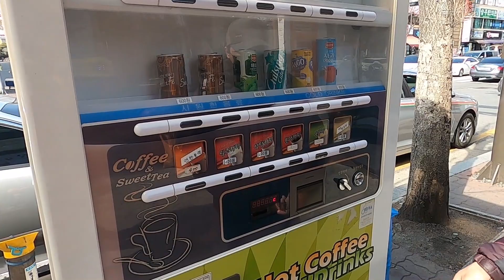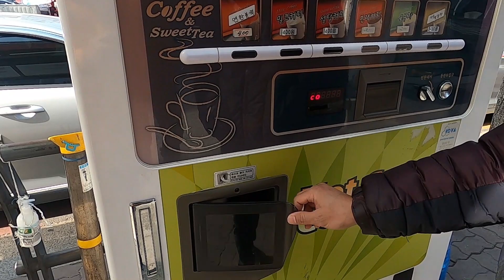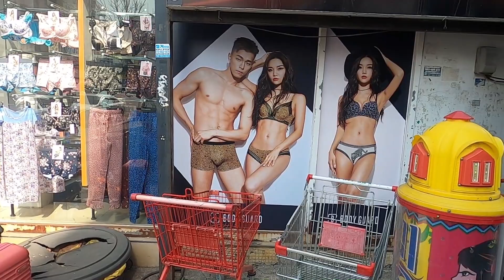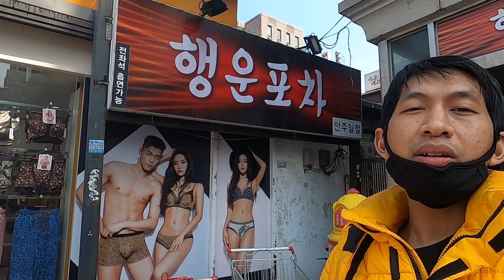YANG DI KOREA WAJIB PAKAI MASKER